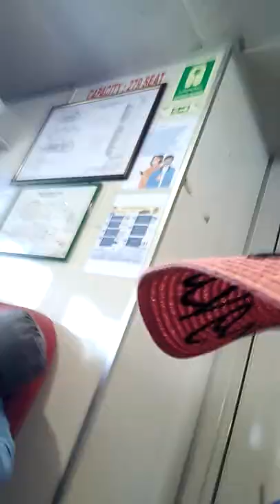Feri LANGKAWI -KUALA PERLIS RM18/PER PERSON